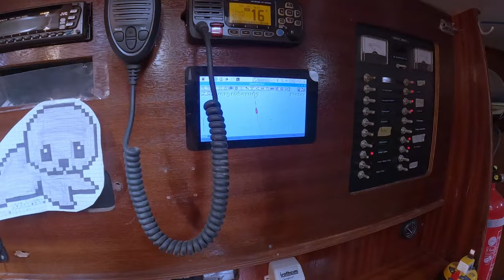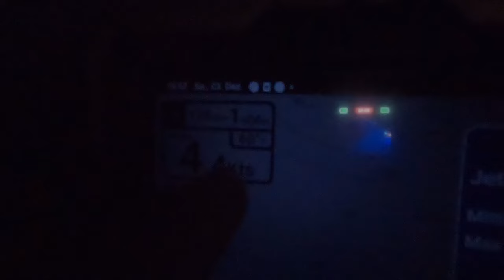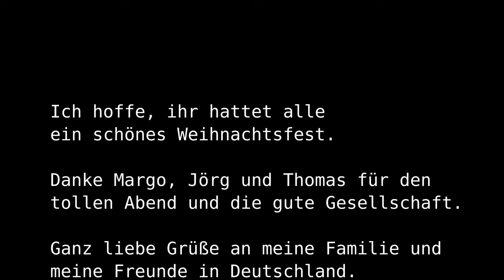Schaffe ich es zur Weihnachtsparty? - Segeln unter Zeitdruck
Gefangen auf dem Trockendock. Kran kaputt und 120 Seemeilen weiter steigt in 48 Std die Weihnachtsfeier meiner Freunde.
Da ich für das Essen (fränkischer Sauerbraten) zuständig bin, gilt es keine Zeit zu verlieren.
Also segel setzen und einmal von Carriacou nach Martinique segeln. Zum Glück zeigt sich die Karibik mal wieder von ihrer besten Seite.
Somit wird die Nachtfahrt auch für mich als Einhandsegler kein großes Problem.

Zu Gast in diesem Video @sailingkanoa

Wenn du mich unterstützen möchtest, schau doch mal bei meinem onlineshop rein
Das ist die Firma von meinem Kumpel Martin und mir. Wir entwickeln und vertreiben Abenteurer-Pflege.